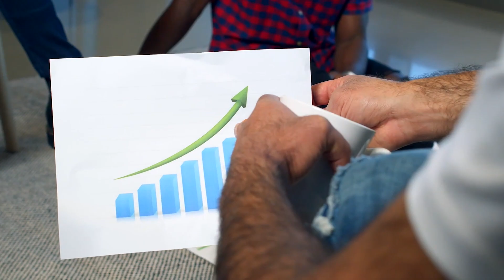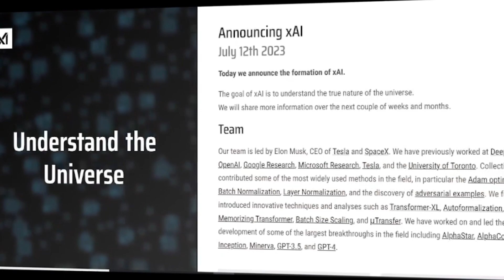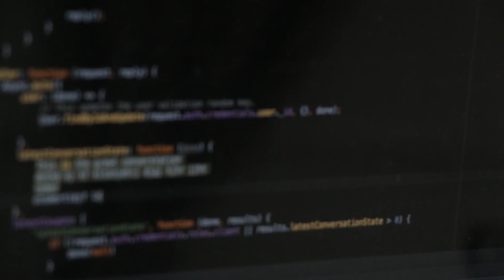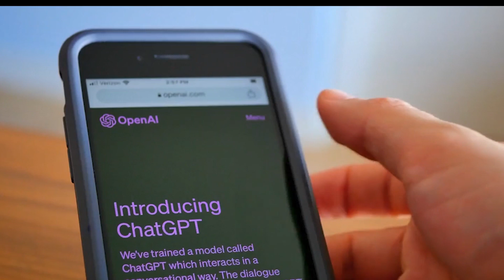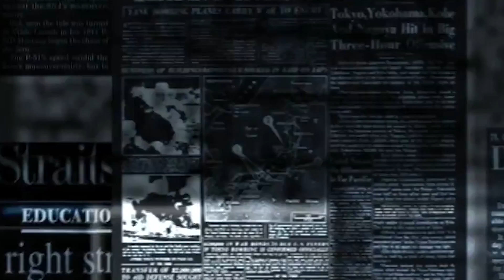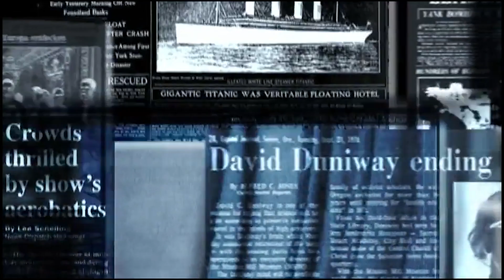X.AI - Elon Musk’s new venture will save you from AI dystopia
n today's video, we're diving deep into the groundbreaking venture that's making waves in the world of technology and artificial intelligence. Elon Musk, the visionary behind SpaceX and Tesla, has embarked on a new journey with "X.AI" to shape a future that's free from AI dystopia.

🔍 Discover the Vision: We'll uncover what X.AI is all about, its core mission, and how it's poised to revolutionize the AI landscape.